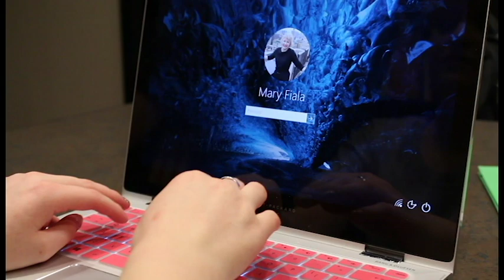Stalker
A throwback to Spring 2017!

Written by Kiara Ryan
Starring Mary Fiala and Patrick Moore
Filmed by Joe Mcnaney